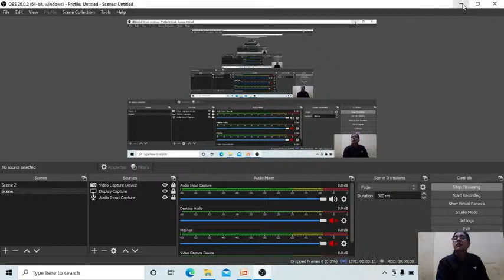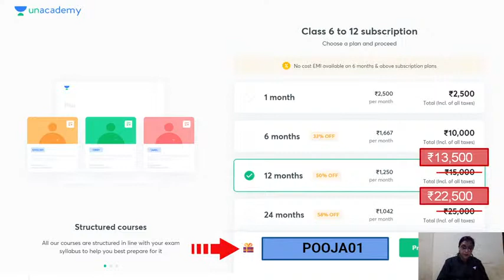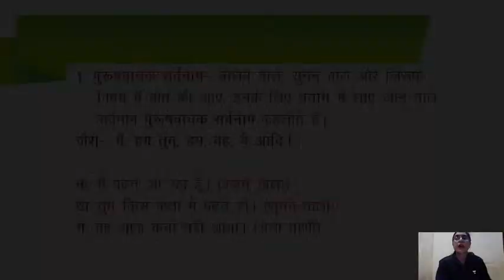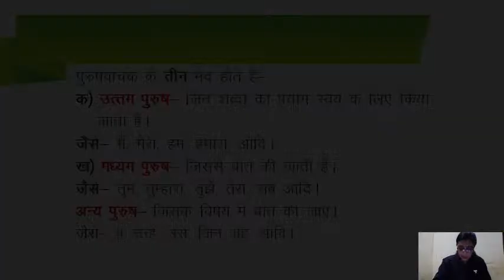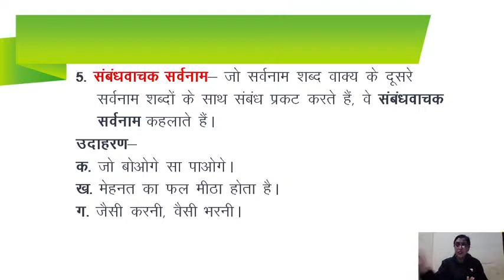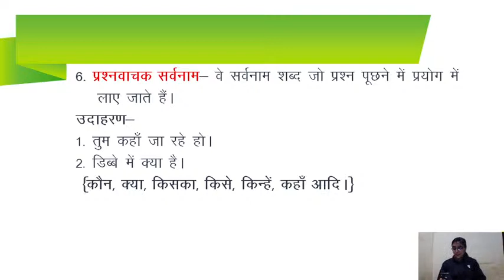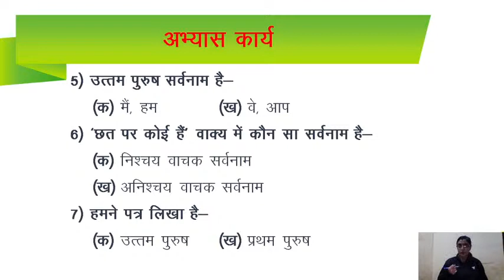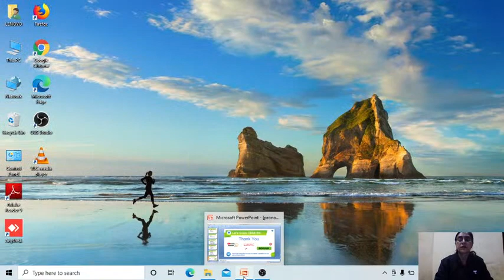परिभाषा और भेद अभ्यास | सर्वनाम | Hindi | 6th CBSE | Pooja Batra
In today's lecture, we’ll be covering “सर्वनाम ” of Class 6 Hindi. Pooja Batra will help you understand this topic and the preparation strategy for Hindi, resulting in fast-forwarding your preparation for your exams.

Unacademy Subscription Benefits:
1. Learn from your favourite teacher
2. Dedicated DOUBT sessions
3. One Subscription, Unlimited Access
4. Real-time interaction with Teachers
5. You can ask doubts in the live class
6. Limited students
7. Download the videos & watch offline